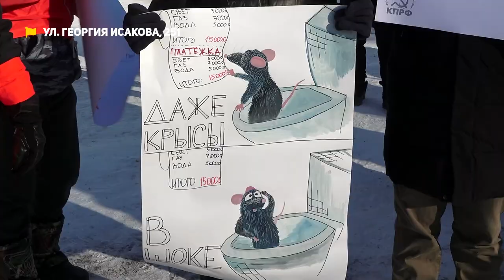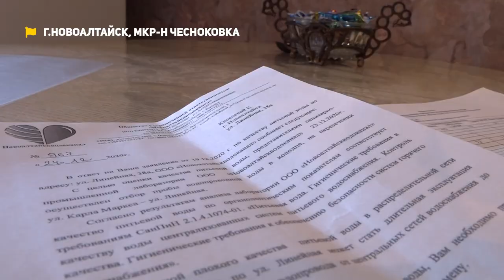Крысы терроризируют жильцов барнаульской многоэтажки | Коммунальный патруль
Смотрите в новом выпуске:
- Крысы в этом доме гуляют прямо по подъезду, а иногда и в гости просятся. Только их особо не ждут.
- Не вода – а компот льется из крана у жителей микрорайона в Новоалтайске.